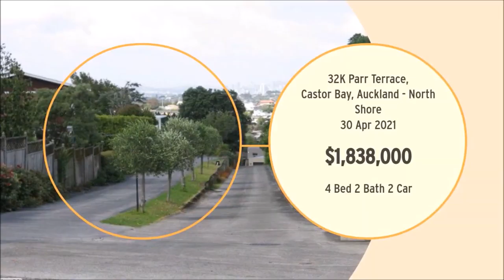Castor Bay sales stats to May 2021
Castor Bay, North Shore, Auckland
Overview of property sales to May 2021